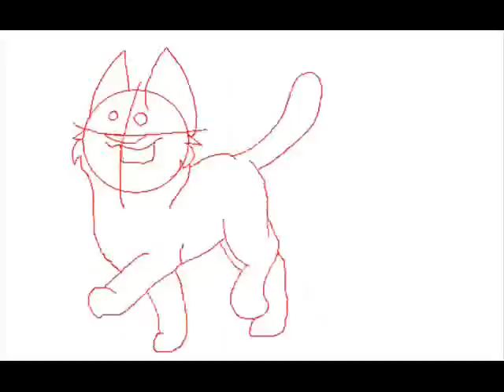I'm so happy!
I haven't been animating big things for a while, so yes. I made this cat-tastrophe! Get it?
yeah well, it was funnier in my head.

The song is by Tiny Tim :3